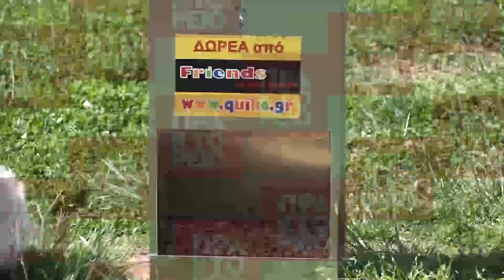Ταΐστρες για τα αδέσποτα ζώα τοποθέτησε στη Νέα Παραλία ο δήμος Θεσσαλονίκης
Ταΐστρες σε κεντρικά σημεία της πόλης για να τρέφονται τα αδέσποτα ζώα, τα οποία λόγω του περιορισμού των μετακινήσεων για τον κορονοϊό κινδυνεύουν να χάσουν τη ζωή τους από ασιτία, τοποθετεί ο δήμος Θεσσαλονίκης.

   Η αρχή έγινε σήμερα κατά μήκος της Νέας Παραλίας, η οποία καθημερινά, από τις 2 το μεσημέρι και μετά, βάζει «λουκέτο» στην κυκλοφορία των πολιτών, ενώ τις επόμενες ώρες ταΐστρες θα τοποθετηθούν στην πλατεία Αριστοτέλους και τις γειτονιές της πόλης και θα ακολουθήσει το δάσος του Σέιχ Σου.
  «Τοποθετήσαμε δέκα ταΐστρες στο παραλιακό μέτωπο και άλλες είκοσι τις επόμενες ώρες σε στρατηγικά σημεία της πόλης. Το τελευταίο διάστημα παρατηρείται προβληματική συμπεριφορά των ζώων και περιστατικά επιθέσεων λόγω της έλειψης τροφής από τα περιοριστικά μέτρα για τον κορονοϊό», δήλωσε στο ΑΠΕ-ΜΠΕ ο αντιδήμαρχος Περιβάλλοντος του δήμου Θεσσαλονίκης Σωκράτης Δημητριάδης.Πηγή ΑΠΕ-ΜΠΕ / Γ. Αγγελάκης

Δηλώσεις
Σωκράτης Δημητριάδης, αντιδήμαρχος Περιβάλλοντος του δήμου Θεσσαλονίκης
Κωνσταντίνος Σφήκας, ιδιοκτήτης δωρήτριας εταιρίας Quiko Mega Pet

Ρεπορτάζ: Α. Καρυπίδου
Κάμερα: Γ. Αγγελάκης